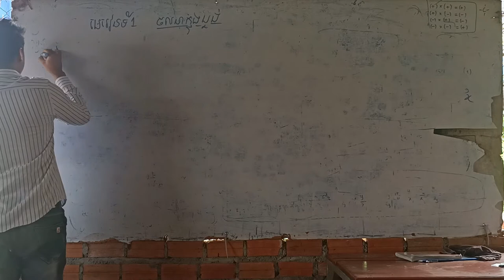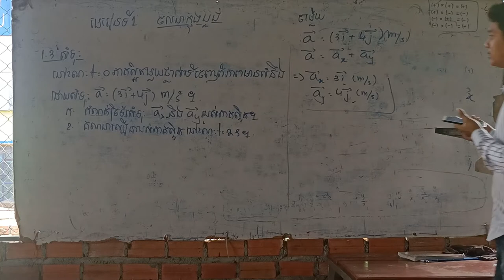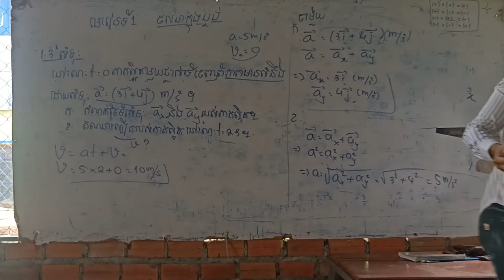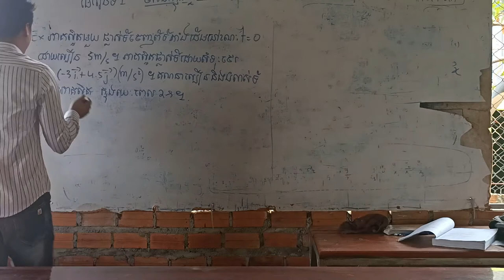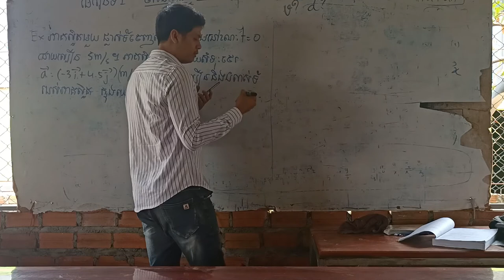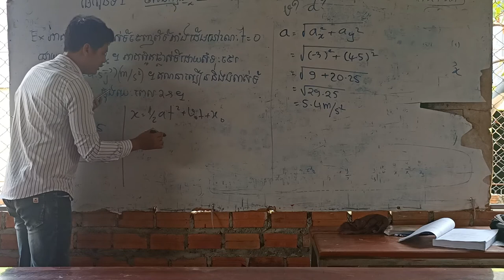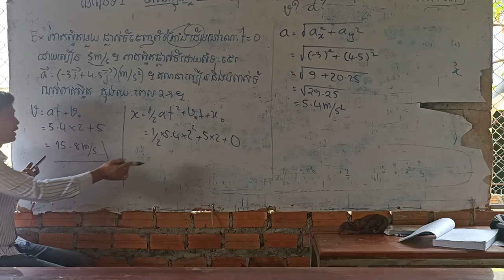រូបវិទ្យា ថ្នាក់ទី១១ ជំពូកទី១ មេរៀនទី១ ភាគ៥